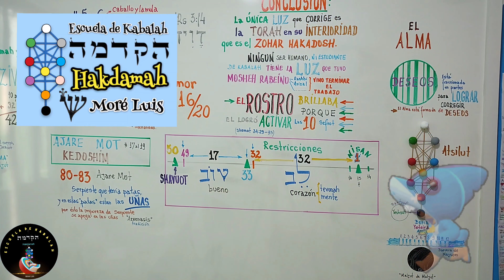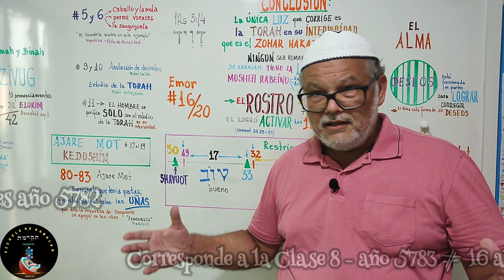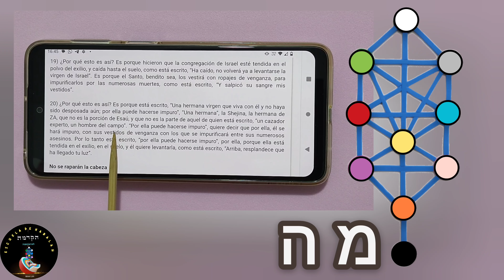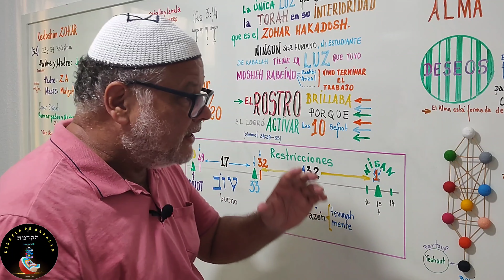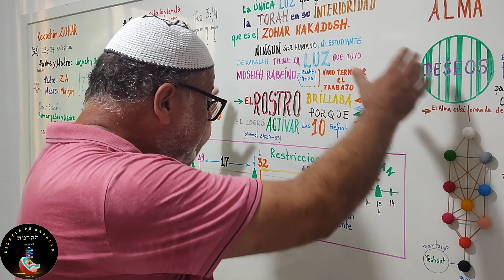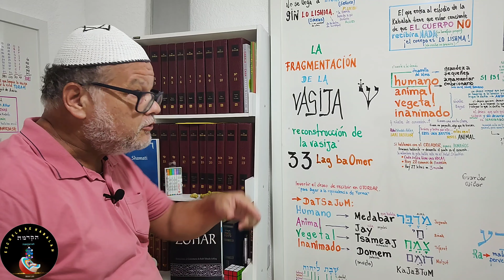La Cuenta del Omer año 5783 - Día 32 - Parasha Emor Párrafos 16 al 20 - More Luis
Veremos sobre la Parasha Emor, Clase 8, año 5783, Párrafos 16 al 20... y estudiaremos sobre la venganza del Eterno sobre Edom.

Está Clase es una continuación del tema relacionado a los  Libros escritos por los Tsadikin, en contraposición a los libros escritos por los Erev Rav que no conectan con la espiritualidad, no ayudan en el proceso de la corrección y generan un tikun gratis a quienes se acoplan a sus conceptos.. Vea la clase de la Cuenta del Omer del día 31 del año 5783:

La Historia  en sí de estos 5 párrafos está dentro del Profeta Menor llamado Ovadiah...
La Profecía en  sí se encuentra en Isaías 63:1-3
Los textos adicionales son:
Salmo 137:7  - "venganza sobre Edom"
Salmo 45:6 - "el cetro de tu torno es la Justicia"
Amós 5:2 -  "cayó la Virgen de YSRAEL ..."
Vaykrá 21:3 - "La hermana del Kohen"
Bereshit 25:27 - "Esav hombre del Campo"

Los vestidos de Gala Esplendorosa, nada más es que una referencia a las 12 ropas de Gala  del Kohen Gadol:

El alumno puede seguir tbn la lectura de los párrafos 16 al 20 en la Edición  SIGAL - Tomo 5 - Pags 100 y 101 ( Edición Antigua)... y por supuesto tbn la Edición Obelisco en la misma Parashah Emor del Zohar haKadosh.

El texto referente años Erev Rav, y como ellos son que que establecen Sinagogas, Yeshivas (Casas de Estudio de la Torah), como son los que colocan las "coronas" sobre la Torah, el alumno vea Parasha Bereshit Álef Párrafo 229 (Gentileza de la Alumna Alexandra Morillo).

Baal haSulam, corresponde a Rabi Leif haLevi Ashlag, 1884/1954 - El último Kabalistas de nuestra Generación.

NOTA:
Es acá, entre los párrafos 16-20 de la Parashah Emor, que aparece lá "VACA ROJA" ... min 25:56 ... como referencia historia el alumno pude ver en el Libro Shabatai Tsivi, el Mashiaj Místico, Tomo I, pag 258, párrafos 188, 190 y 191 (Autor: Gershom Scholem), un paralelismo similar con relación a los incidentes de las pags 256-258 relacionadas a Zacarías 12:10

DIVIERTASE en está Clase.

MÚSICA DE LA CLASE:
Músico: LAB HITS-Wan Ying Chan & Adrian Nicholas Valdez

✓ Depósito Bancario Internacional:
IBAM:  BR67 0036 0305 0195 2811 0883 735P 1
Banco: Caixa Econômica Federal
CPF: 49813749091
Agência 1952
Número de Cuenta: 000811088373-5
Nombre: Luis Carlos Pires Padilha
Código Swift: CEFXBRSP